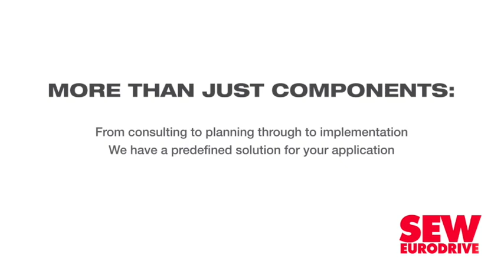New digital toolbox to boost vaccination strategies across Africa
The deployment of a mobile technology platform to manage Covid-19 vaccination appointments and stock availability will help create an enabling path for African countries in the fight against the devastating global contagion.